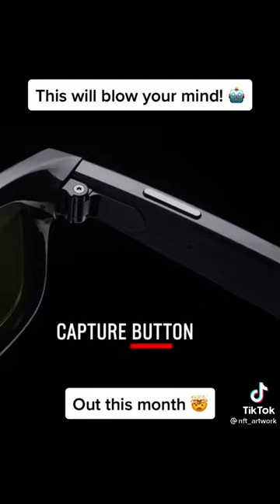New Glasses from Facebook will Take Video, photos & Surf Online 🤔😳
These Glasses from Facebook will Take Video, photos, surf online 🤔😳

You will soon have nowhere to hide folks